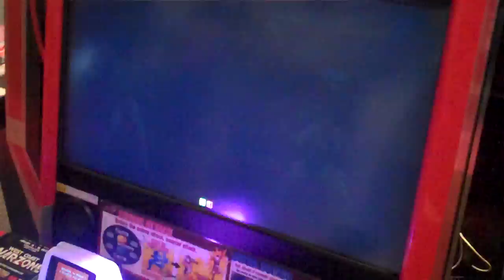ComboFiend (Makoto) vs Viper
Clips are recorded by (meatonacone) in Round 1 arcade from the trip of WCW3